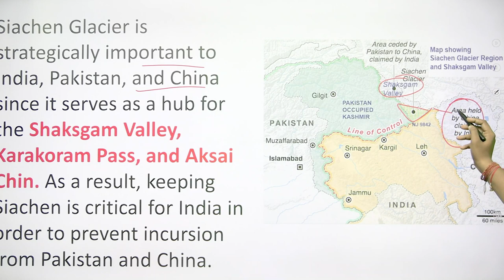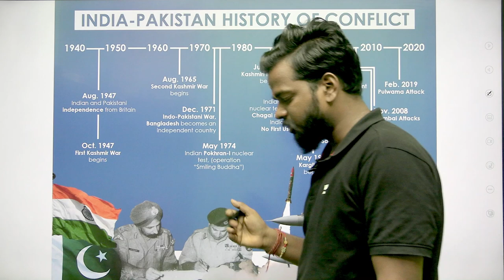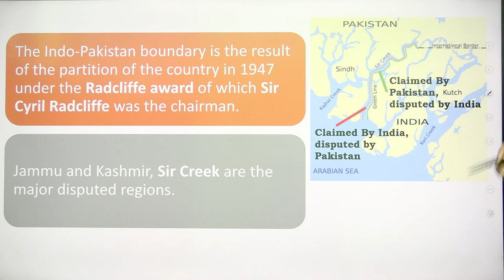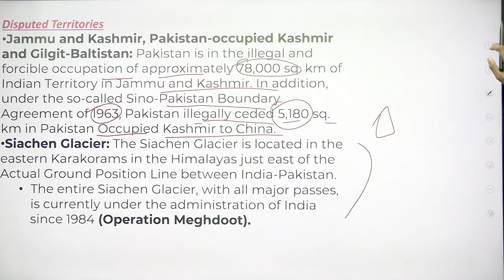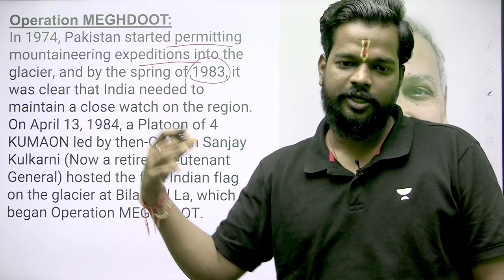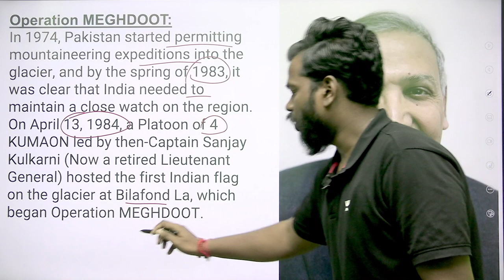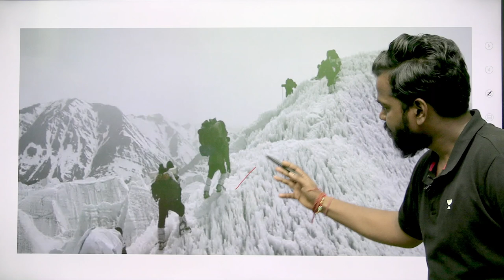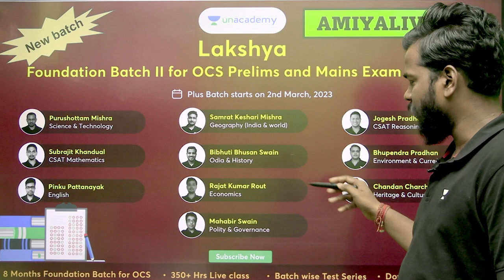Siachen Glacier ରେ କେହି ଲୋକ ରହୁ ନାହାଁନ୍ତି The Indo-Pakistan ହେଲେ ଭାରତ ପାଇଁ କାହିଁକି ଜରୁରି ଏ ଜାଗା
In this session Amiya sir will be discussing about the Siachen Glacier. Watch the complete video to know all about the topic.

You can enroll to Unacademy Subscription and get the following benefits:
1. Learn from your favourite teacher
2. Dedicated DOUBT sessions
3. One Subscription, Unlimited Access to Live Online Classes and Videos
4. Real-time interaction with best-in-class teachers
5. You can ask doubts in live online classes
6. Limited students in each Class
7. Download the videos & watch them offline